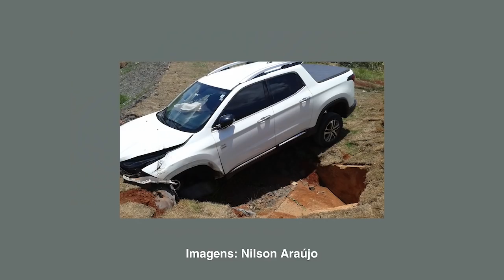Jornal da TV SBNoticias - 04/02/2019 - PROLOGAMENTO DA AVENIDA SÃO PAULO JÁ SOMA 3 ACIDENTES